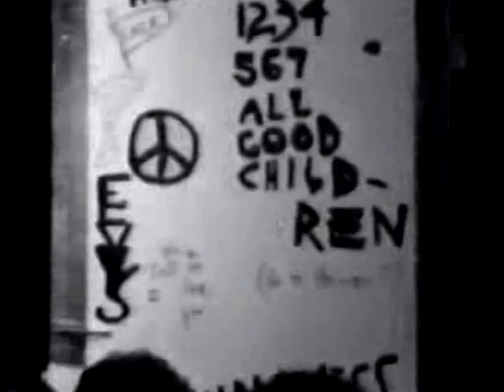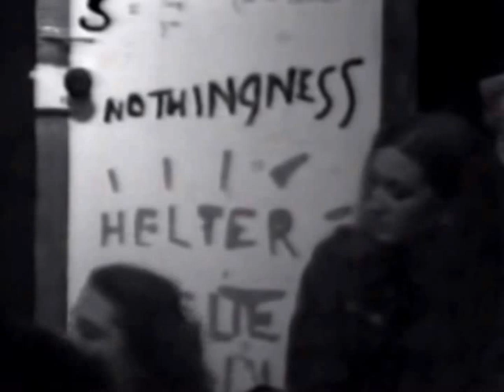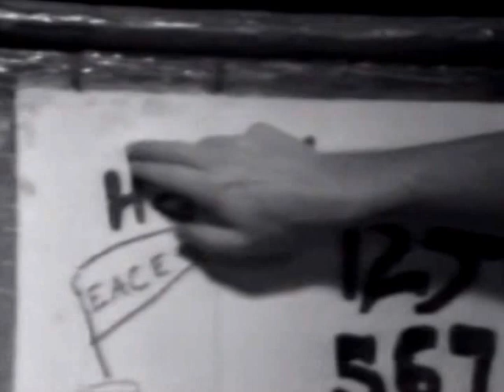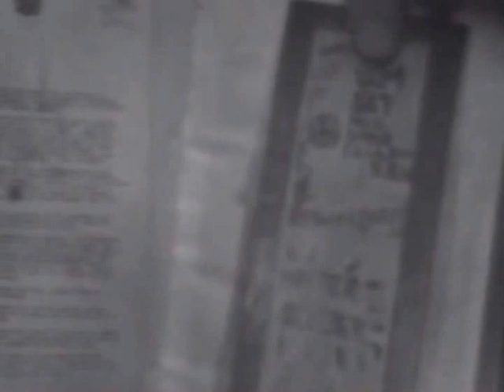MICHAEL JAMES FRY | "The Manson Family Be-In" | 1986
This video experiment documents very rare footage that was shot during an extraordinary photo shoot that took place on January 18, 1986 in the Media Arts Center Photo Studio at Wright State University, in Dayton, Ohio.

The nature of this [intentionally rambling] event was designed to fictionally recreate a typical environment as lived by the notorious Charles Manson and his infamous"Family" during any average episode of daily affairs at the well-known Spahn Movie Ranch in 1969 for the purpose of creating still images. (As per State Law, no one was permitted to smoke in the studio.)

"The Mason Family Be-In" was created by and orchestrated by Michael James Fry (Wright State University Department of Theatre Arts 1986 Graduate) as a promo that was designed to produce a series of Brechtian style slide-show images to be used in conjunction with his Acting Thesis Project about the life and trial of Charles Manson - a very unique and surrealistic theatrical event which was written by Fry and produced in the CELEBRATION THEATRE at WSU (now known as the HERBST THEATRE) under the title of "Piggie, Piggie, Dumb, Dumb, Dumb."

Two audio microphones were used to record sound at this event. The only technical problem unique to this session occurred when the microphone that Michael used to interview people with malfunctioned. This left only one microphone (which was located by the camera) to record sound for the entire room at a distance - This unfortunately tended to "deaden" the voices of everyone using that particular microphone.

Through much underground publicity and through the vibrant success of a Wright State University newspaper story, the well-received/free theatrical production was a very crowded, standing-room-only event.

Many thanks to all who participated!

To watch a video documentary about, "Piggie, Piggie, Dumb, Dumb, Dumb",